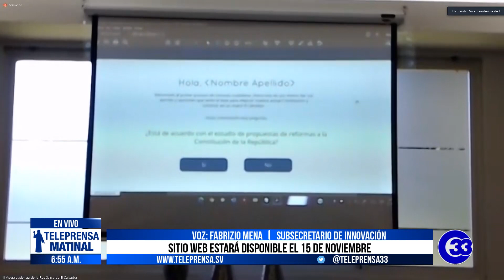Teleprensa33 | Escuchará opiniones de expertos extranjeros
Equipo Ad Hoc invitará para conocer sus opiniones en materia jurídica a especialistas extranjeros, entre ellos la presidenta del Congreso de Diputados de España, Meritxell Batet y el doctor Cayetano Núñez, catedrático en derecho constitucional.